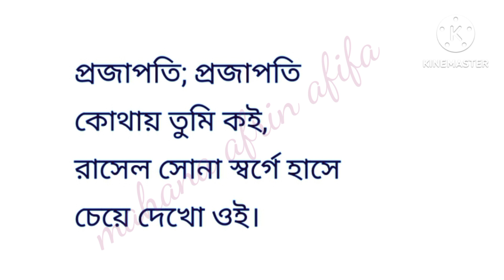শেখ রাসেলকে নিয়ে অসাধারণ একটি কবিতা - রাসেল আমার সোনা পাখি। কবি- কাসেম আলী রানা।